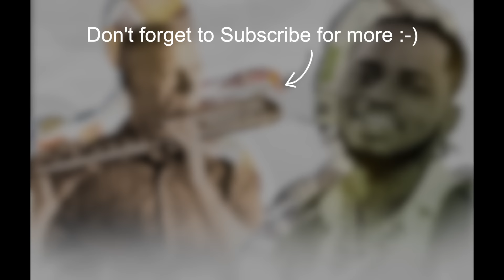Diamond Platnumz & Wouter Kellerman - Pounds & Dollars (Lyric Video)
Get ready to be swept off your feet by the mesmerizing Afropop sounds of Diamond Platnumz and Wouter Kellerman in their latest hit single, "Pounds & Dollars." In this sensational track, Diamond and Wouter pour their hearts out, pleading with a special someone for all her love. Promising to go to great lengths to take care of her, they deliver a captivating performance that will leave you spellbound.

"Pounds & Dollars" is a melodious masterpiece that combines infectious beats, soulful melodies, Diamond's signature smooth vocals and Wouter’s recognizable expressive flute sounds. The song's irresistible rhythm will sway your heart and thoughts from the first note. With its catchy hooks and captivating lyrics, "Pounds & Dollars" is a true Afro-pop gem showcasing Diamond and Wouter's exceptional artistic talent.

CREDITS
Artists: Wouter Kellerman, Diamond Platnumz
Composed by: Nasibu Abdul Juma (Diamond Platnumz) & Nwabueze Promise Chibuike (Pryme)
Produced by: Emmanuel Godwin Ifeanyi ( Shugavybz )
Additional Production: Wessel van Rensburg, JB Arthur, Mauritz Lotz
Lead Vocal: Diamond Platnumz
Flutes: Wouter Kellerman
Programming: Emmanuel Godwin Ifeanyi ( Shugavybz )

Lead Vocals recorded by Siraj Khamees in Tanzania
Flutes recorded by Wouter Kellerman at Kellerman Music Studios in Johannesburg

Mixed and mastered by Siraj Khamees in Tanzania
Additional Engineering by Bill Hare at Bill Hare Productions, Milpitas, California, USA

ABOUT WOUTER KELLERMAN

Two-time Grammy winner and globe-trotting flutist and composer Wouter Kellerman received a GRAMMY® Award for his album Winds of Samsara, also reaching #1 on the US Billboard Charts and peaking at #1 on the Zone Music Reporter Top 100 International Radio Airplay Chart. His following album Love Language was also nominated for a GRAMMY® for Best Contemporary Instrumental Album, and debuted at #1 on the Billboard World Music charts in its first week. Wouter’s 2021 album Pangaea was nominated in the Best New Age album category at the 64th Grammy® Awards. He received his 2nd GRAMMY® win for his song Bayethe with Nomcebo Zikode and Zakes Bantwini in the Best Global Music Performance category.

Over the course of nine albums, Kellerman has steadfastly built on the rigorous classical training of his youth, to create a signature sound that’s earned him both critical praise and multiple awards. He has won a total of eight SAMA's (South African Music Award, the equivalent to the American GRAMMY®), reinforcing his status as one of South Africa’s foremost musicians.

Wouter has performed all over the world in places like Berlin, Shanghai, Delhi and Sydney, including three sold-out concerts at Carnegie Hall in New York. In 2010 he performed at the FIFA Soccer World Cup Closing Ceremony to a global audience of 700-million viewers. A 2016 highlight was a performance in Johannesburg for the Prime Minister of India Narendra Modi and a television audience of more than 200 million.

Passionate about teaching and empowering young people, Kellerman has sponsored the living costs for ten children in the SOS Children’s Village in Ennerdale, South Africa for the past 18 years; he has also financed the building of a house in the SOS Children’s Village in Rustenburg, South Africa. For his continued efforts in helping to give these children better lives, Kellerman was nominated by the SOS Children’s Villages for the Inyathelo Special Recognition Award for Philanthropy.